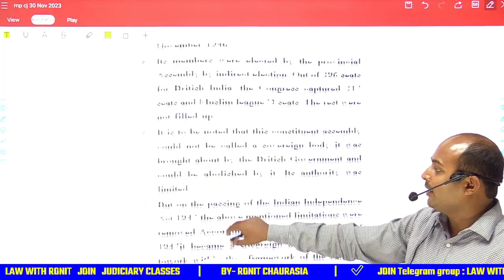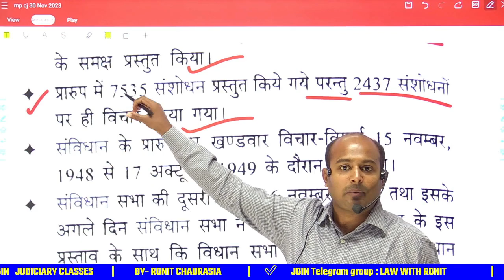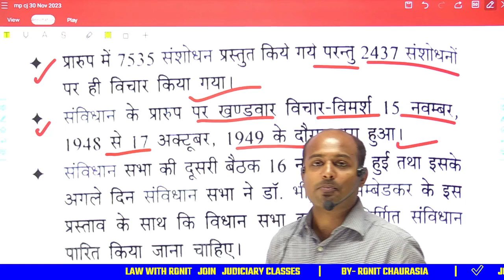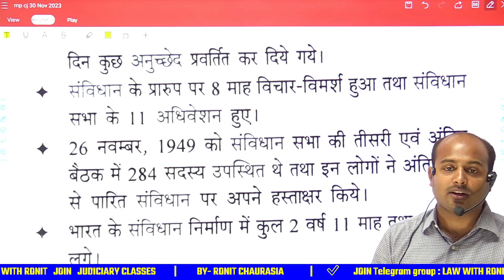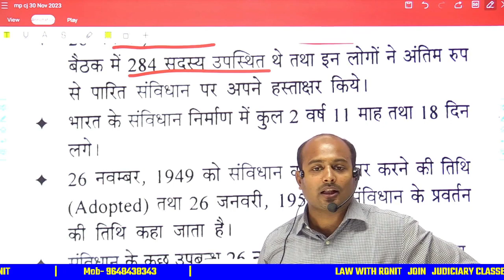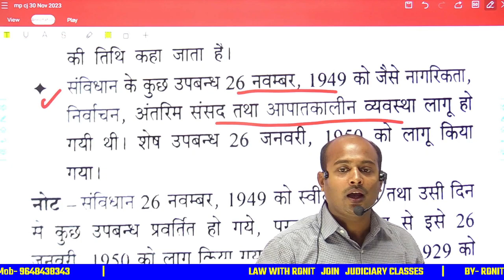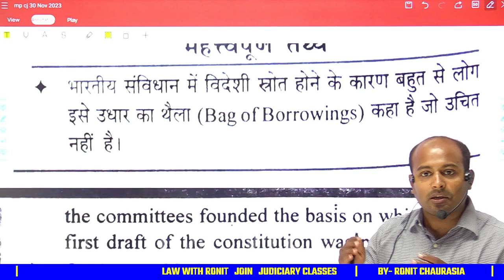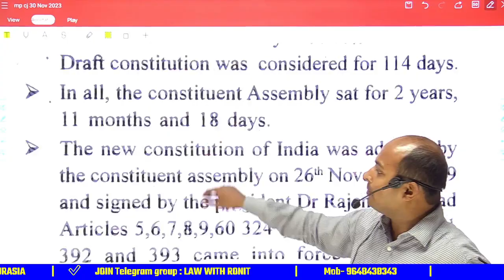MPCJ 2023/ONE LINER CONSTITUTION/PART - 1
🙏WELCOME🙏 BACK TO MY CHANNEL LAW WITH RONIT